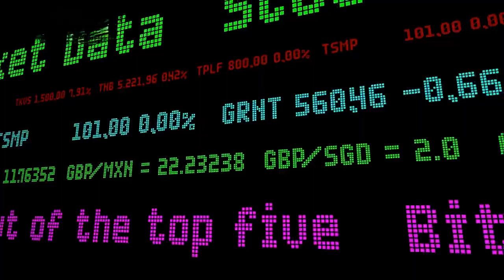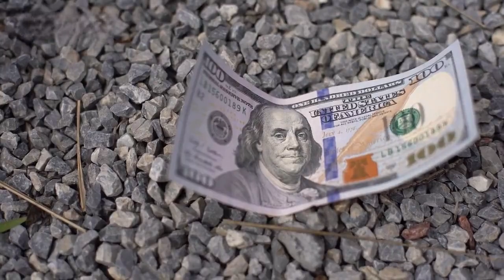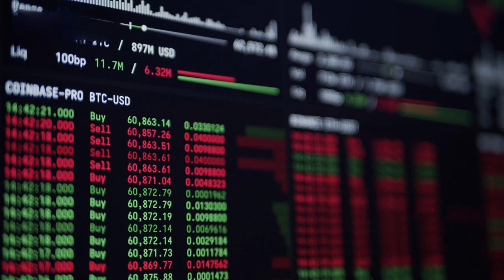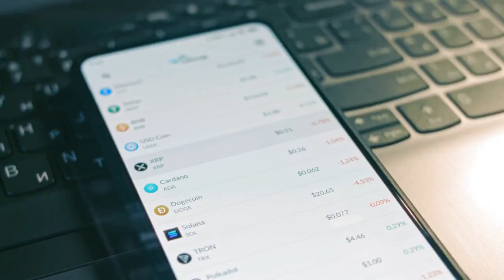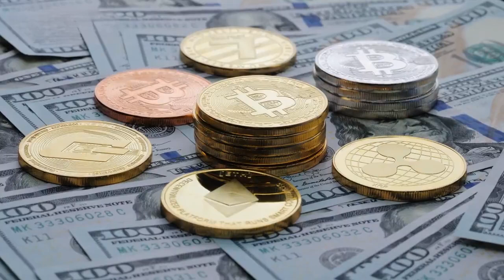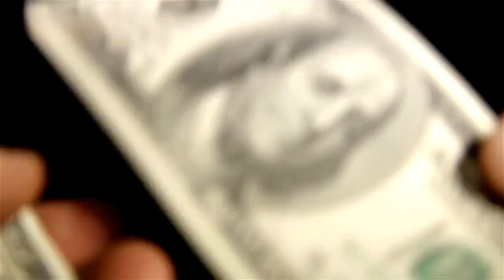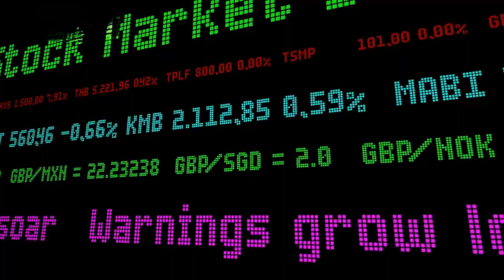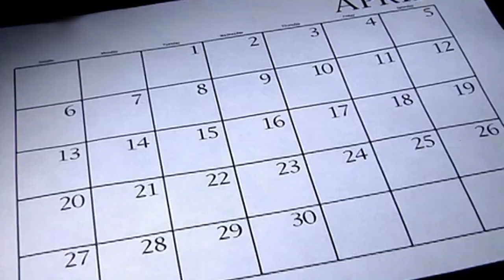Breaking News: Ripple XRP and SEC Reach Settlement on XRP - Billion XRP Transferred.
XRP NEW UPDATE: RIPPLE XRP AND SEC FINALLY AGRESS ON A TERM: BILLIONS  OF XRP TO UNKNOWN WALLET